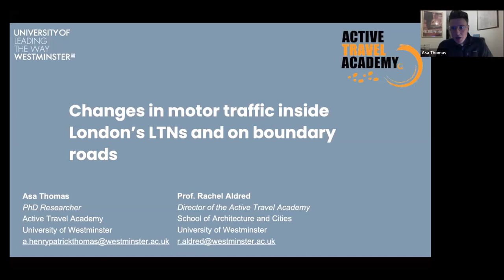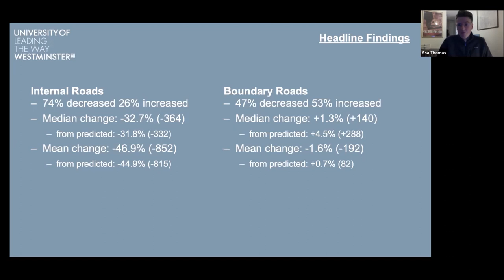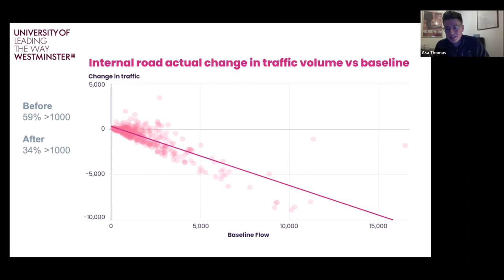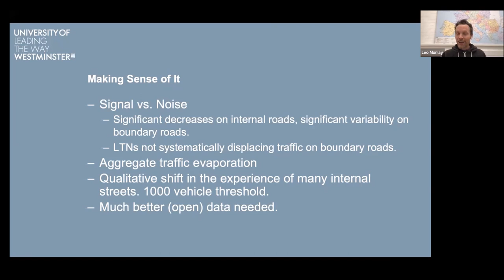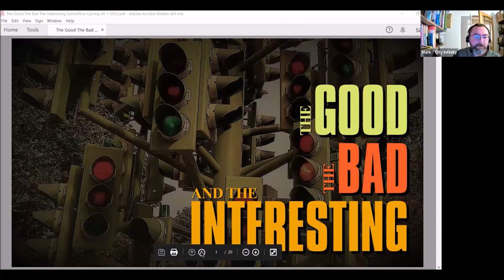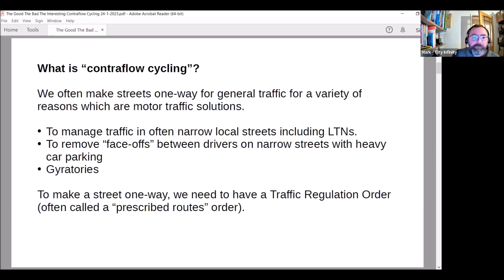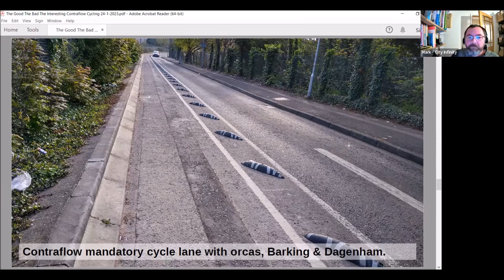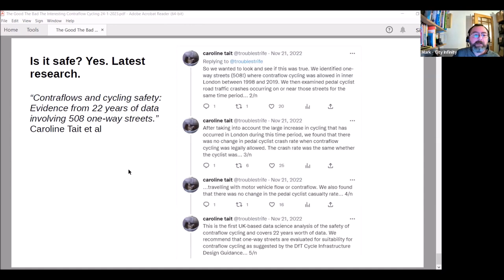Active Travel Cafe - 24 January 2023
00:01:30 - News from around and about
00:13:48 – Asa Thomas from the Active Travel Academy on changes in motor traffic inside LTNs and on boundary roads
00:58:06 – Ranty Highwayman Mark Philpotts on contraflow cycling